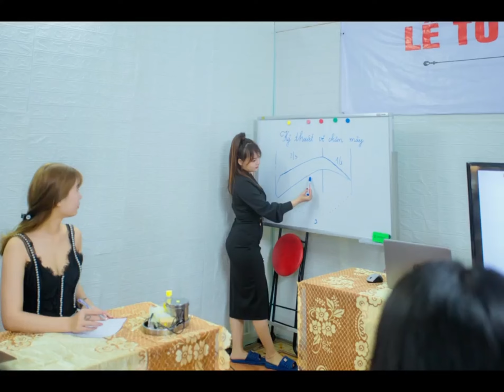HỌC VIỆN ĐÀO TẠO NGHỀ LÀM ĐẸP CHUYÊN NGHIỆP TẠI HẢI PHÒNG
𝐇𝐎̣𝐂 𝐕𝐈𝐄̣̂𝐍 𝐓𝐇𝐀̂̉𝐌 𝐌𝐘̃ 𝐓𝐇𝐀𝐍𝐇 𝐏𝐇𝐔̛𝐎̛𝐍𝐆
𝑇𝑈̛ 𝑉𝐴̂́𝑁 𝐾𝐻𝑂𝐴́ 𝐻𝑂̣𝐶 𝑉𝐴̀ 𝐷𝐼̣𝐶𝐻 𝑉𝑈̣
➡️ 𝐅𝐚𝐜𝐞𝐛𝐨𝐨𝐤 : 𝐻𝑜𝑎̀𝑛𝑔 𝑇ℎ𝑎𝑛ℎ 𝑃ℎ𝑢̛𝑜̛𝑛𝑔
➡️ 𝐅𝐚𝐧𝐩𝐚𝐠𝐞 (Học Viện Thẩm Mỹ Thanh Phương)
🏡 𝐀𝐝𝐝𝐫𝐞𝐬𝐬 : 44 𝑇𝑟𝑎̂̀𝑛 𝐾ℎ𝑎́𝑛ℎ 𝐷𝑢̛ - 𝑁𝑔𝑜̂ 𝑄𝑢𝑦𝑒̂̀𝑛 - 𝐻𝑎̉𝑖 𝑃ℎ𝑜̀𝑛𝑔